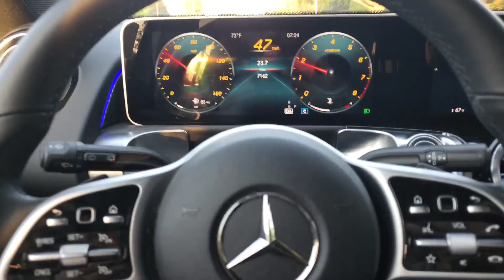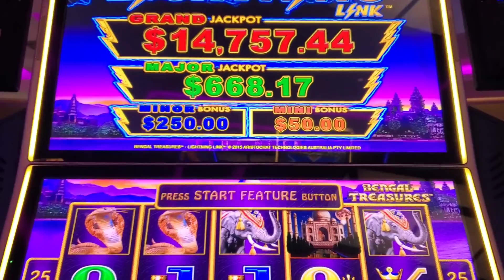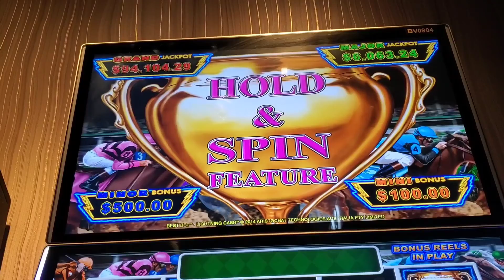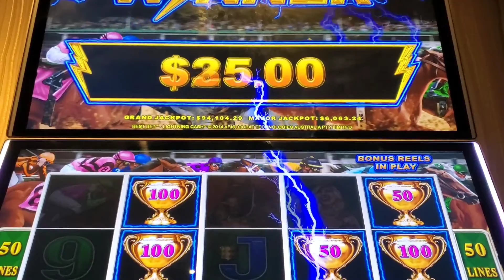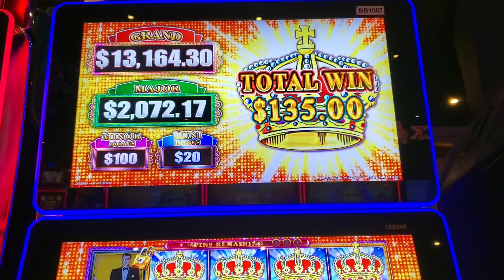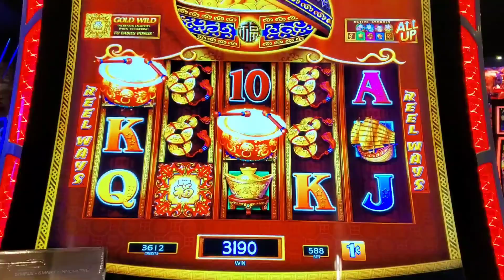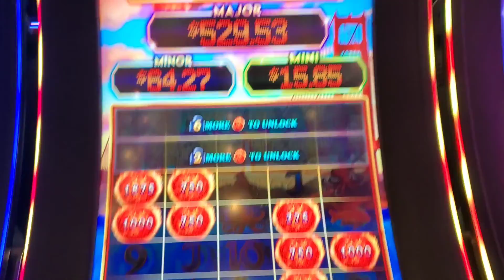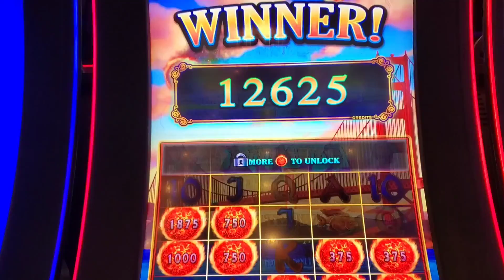MY MERCEDES DIED! BENGAL TREASURES & BEST BET LIGHTNING LINK. LOTTERIA & DANCING DRUMS EXPLOSION